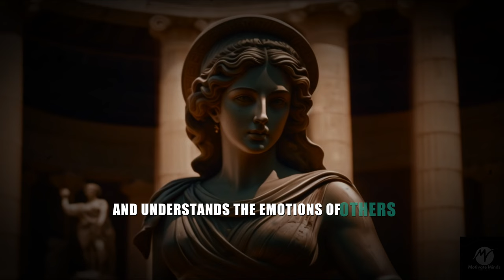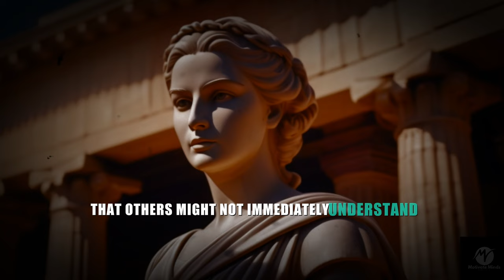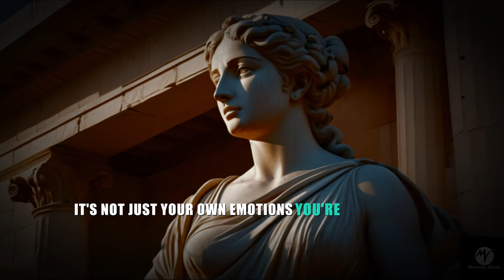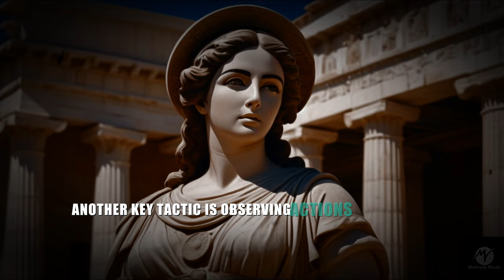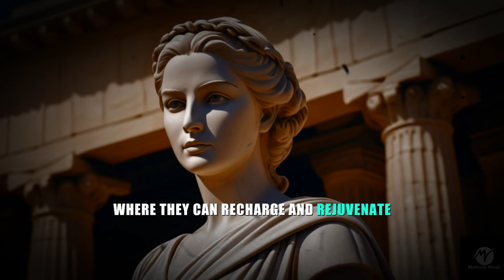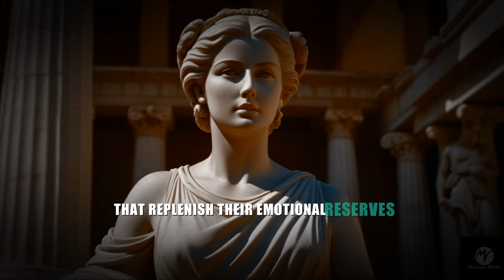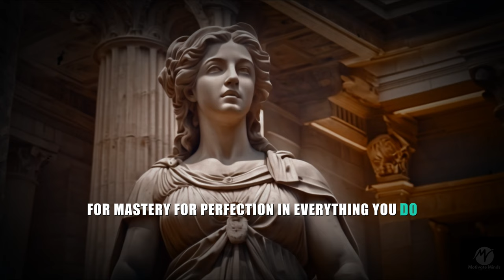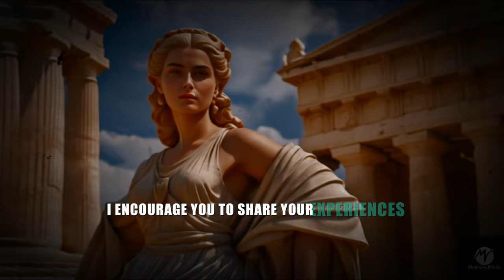The Secret Battles Of Sigma Empaths: Unveiling Their Hidden Struggles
​9 Hidden Struggles Every Sigma Empaths Faced in Life

Discover the unseen challenges that Sigma Empaths encounter daily in our latest video, "9 Hidden Struggles Sigma Empaths Faced in Life." Dive deep into the world of Stoicism and motivation as we explore how Sigma Empaths navigate life's unique obstacles with resilience and strength. Learn about the philosophies and practices that empower Sigma Women, Sigma Men, and Sigma Males to rise above their struggles and thrive. Whether you're a Sigma Female or someone intrigued by Stoic Philosophy, this video offers valuable insights and motivational wisdom for all.

Join us on this journey to uncover the intersection of Stoic Practices and the life of a Sigma Empath. Empower yourself with the knowledge and motivation to overcome life's hidden struggles.